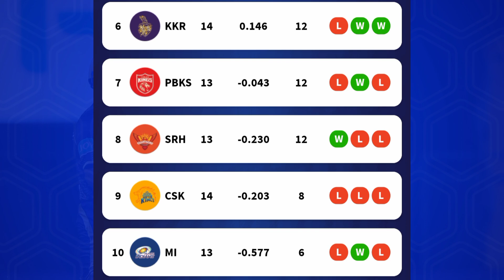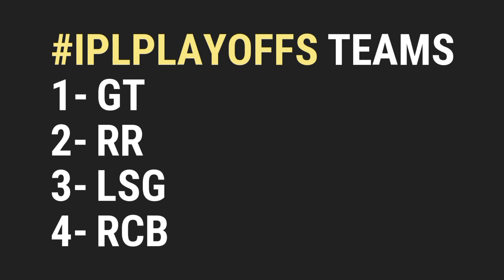IPL Points Table 2022 | Which 4 Teams Will Qualify in IPL 2022 | IPL Points Table Prediction 2022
Which 4 Teams Will Qualify in IPL 2022
Which 4 Teams Can Qualify in IPL 2022